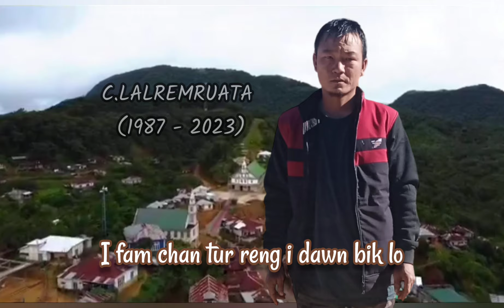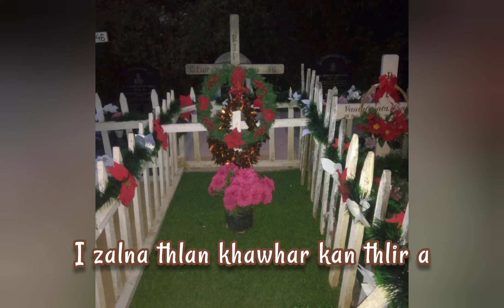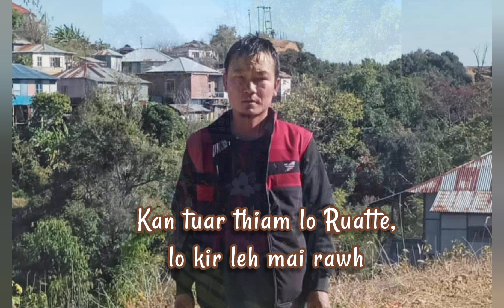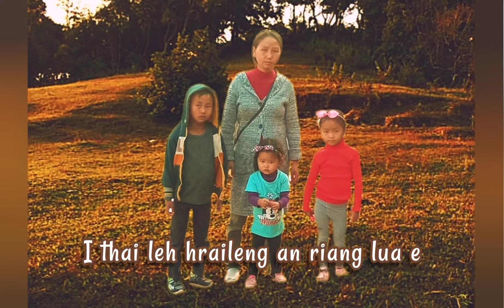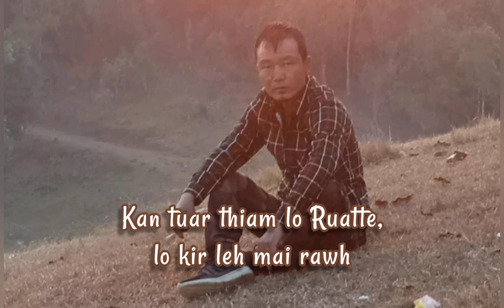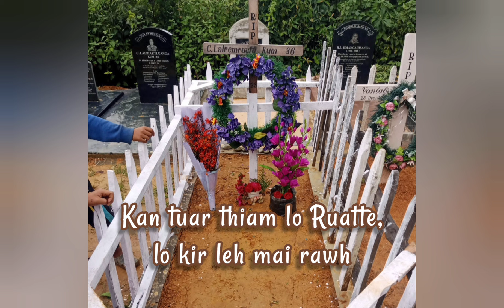C.Vanlalruata & Andrew T.Thangdailova - Kan tuar thiam lo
KAN TUAR THIAM LO

Satu: C.Vanlalruata & Andrew T.Thangdailova
Phuahtu: C.Vanlalruata
Music & Recording: Zai Zai Record (Khawzawl)

He hla hi C.Lalremruata (Ruattea) hriatrengna atan a buatsaih a ni e.